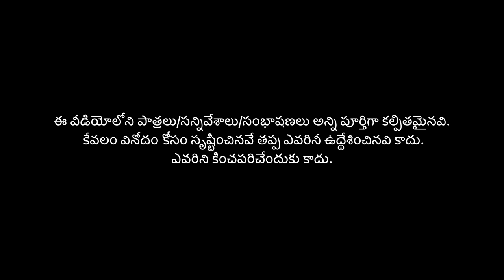మా స్కూల్లో join అవ్వండి // UNBEATABLECULTUREVIDEO/UNBEATABLECULTURE COMEDY/FUNNY/INFORMATION//